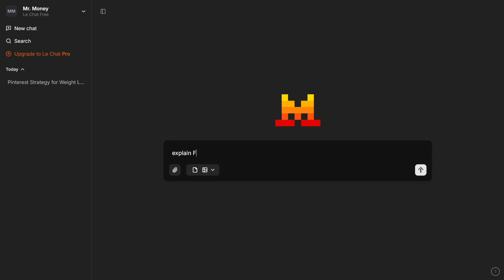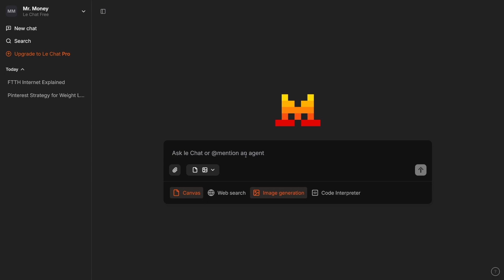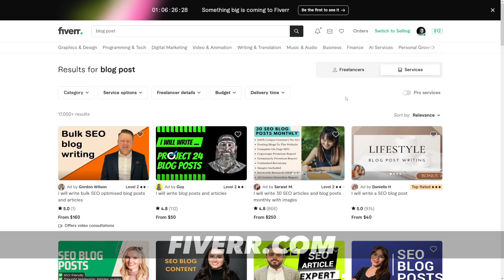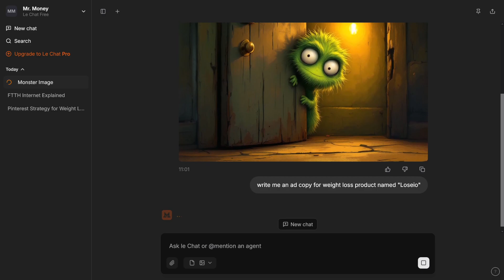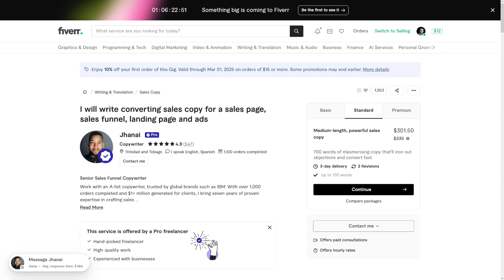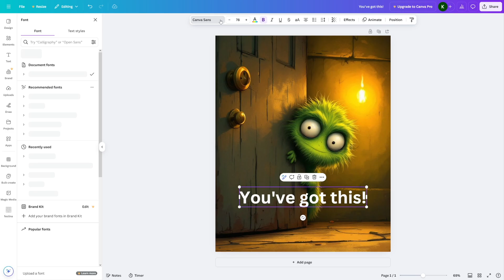How To Make Money With Mistral AI in 2026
Learn how to make money with Mistral AI in 2026! This step-by-step tutorial covers how to use Mistral AI for content generation, automation, and AI-driven services. Discover ways to monetize AI-powered writing, coding, and business automation. Perfect for freelancers, entrepreneurs, and marketers looking to profit from advanced AI technology!